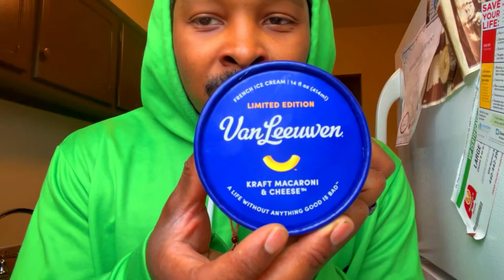I smashed “ICE CREAM” in her face to get her reaction 😭